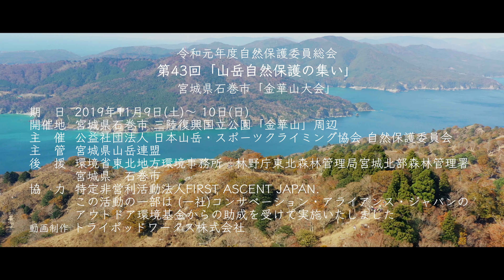みちのく潮風トレイル 令和元年 金華山【4K UrtraHD】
秋のみちのくトレッキング！
宮城県牡鹿半島の突端にある金華山。この手付かずの自然が残る島をトレッキングしました。

2019年 11月 9日(土)～ 10日(日)
令和元年度自然保護委員総会 第43回「山岳自然保護の集い」 宮城県石巻市「金華山大会」